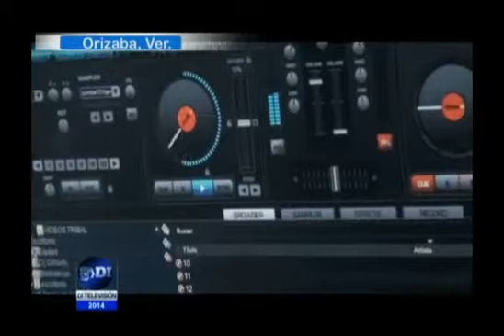Realizaran dj´s tocada en la alameda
Tienen programado que inicie a las 12 horas